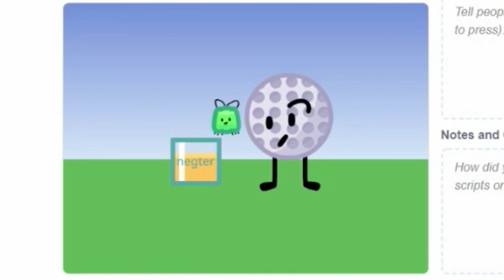Gelatin’s Nectar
Just gelatin and his nectar...